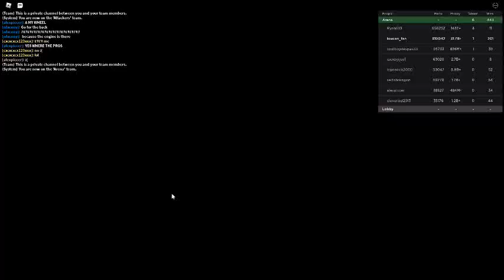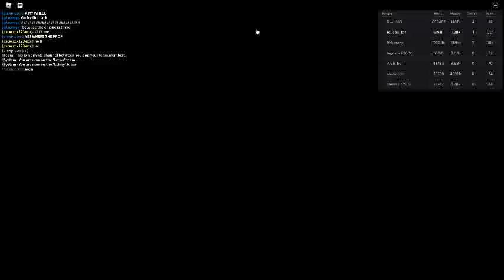Russia Car Crash Compilation 21919